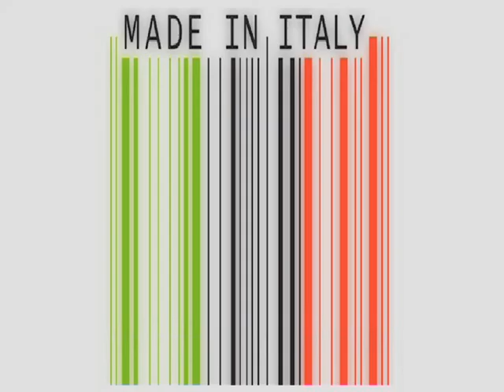Les 12 rues pour faire son shopping à Rome RusRim.com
Les 12 rues pour faire son shopping à Rome
Musique Originale Adel Karanov guide privé à Rome